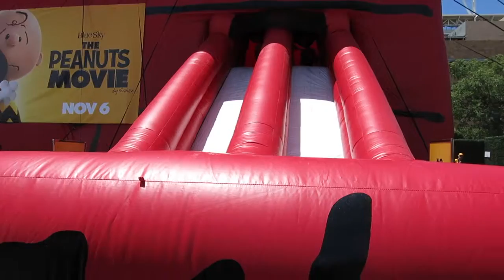San Diego Comic Con 2015 - Part 1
Previous Video
Dimitri / @omgdimi
Nicole / @princesshigh
Christina / @sweetlittlefawn
Simon / @inugo